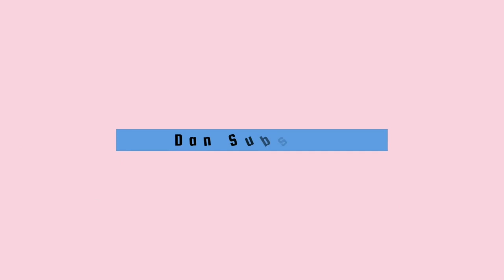DIY | CARA MEMBUAT BUNGA DARI KERTAS NASI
kertas nasi bisa juga di kreasikan jadi bunga yang unik dan warna yang clasik